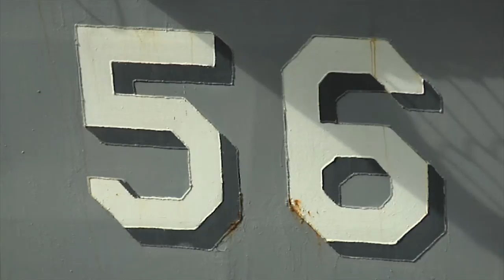Building Relationships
Exercise Cutlass Express 2015 Concludes

PORT LOUIS, Mauritius – Maritime forces from East Africa, South Africa, Europe, Indian Ocean nations and several international organizations concluded the fourth iteration of the multinational maritime exercise Cutlass Express 2015, Feb. 4.

Exercise Cutlass Express 2015, sponsored by U.S. Africa Command, was designed to improve regional cooperation, maritime domain awareness, and information sharing practices to increase capabilities of East African and Indian Ocean nations to counter sea-based illicit activity.

Quotes:

“Partnerships and relationships matter, and building those relationships over this past week will mean a lot for the U.S. Navy going forward in their global fight.”

- Rear Adm. Tom Reck, U.S. 6th Fleet vice commander

“[We get] quite a lot [out of Exercise Cutlass Express], in terms of manpower development and training personnel. Cutlass Express is one of the most important training programs we undertake in terms of boarding. It has really improved our personnel in dealing with the constabulary problems we face.” - Lt. Col. Dominick Wambua, Kenyan liaison officer

“When we get back to Uganda, we can prepare our personnel with the new things [we learned] so they can manage to operate in the ocean and around Mogadishu.” - Capt. Isaac Ewaga, Ugandan liaison officer

“It means a lot for the South African boarding teams to be able to engage with these other countries in Africa and work together and build the bond with other Eastern [Africa] countries. And to learn these skills because they will use these skills for a lifetime in the maritime operations of South Africa.” - Cmdr. Christopher Khumao, South African navy liaison officer

Quick Facts:

    The exercise leveraged The Djibouti Code of Conduct, which 20 nations are signatory to, as a framework for exercising information sharing practices and enforcing maritime rule of law at sea.

    Through enhanced cooperation, detection and response capabilities, East African and Indian Ocean nations are now better postured to deter narcotics traffickers, protect fisheries trade and keep shipping lanes free of piracy.

    Scenarios tested participating nations’ ability to board vessels and detect illicit activity or respond to piracy incidents.

    The scenarios and objectives, specifically for endorsing nations of the globally-recognized Proliferation Security Initiative, are designed to increase capabilities to detect and disrupt the delivery of materials used to build and develop weapons of mass destruction.

    Participating nations in Cutlass Express 2015 included Australia, Canada, Comoros, Djibouti, Madagascar, Mauritius, Mozambique, Kenya, Uganda, South Africa, Seychelles, Tanzania, Turkey, the U.S., and Yemen. Representatives from the Eastern Africa Standby Force, EU Naval Force, International Maritime Organization, and Combined Task Force 150 are participating as well.

    Exercise Cutlass Express is one of four Africa-focused regional Express Series exercises facilitated by U.S. Naval Forces Europe-Africa/U.S. 6th Fleet (CNE-CNA/C6F. The exercise is part of a comprehensive strategy of CNE-CAN/C6F to provide collaborative opportunities among African partners to address maritime security concerns.

    U.S. 6th Fleet, headquartered in Naples, Italy, conducts the full spectrum of joint and naval operations, often in concert with allied, joint, and interagency partners, in order to advance U.S. national interests and security and stability in Europe and Africa.

From U.S. Naval Forces Europe-Africa/U.S. 6th Fleet Public Affairs